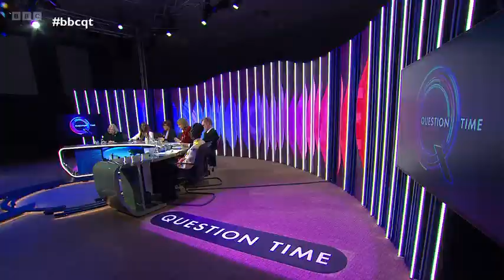BBC Question Time - 23/2/2023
Fiona Bruce presents an hour of debate from Cardiff. On the panel: from the UK Government, the secretary of state for Wales, David TC Davies MP; Labour’s Thangam Debbonaire MP, shadow leader of the House of Commons; Liz Saville-Roberts MS, who is the leader of Plaid Cymru at Westminster; the actress Rakie Ayola; and the former ministerial adviser Anita Boateng